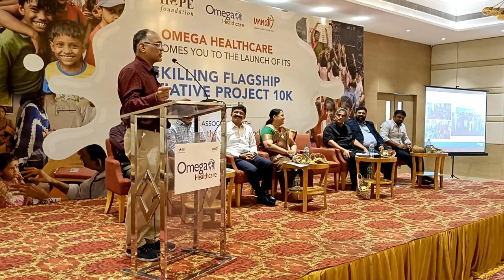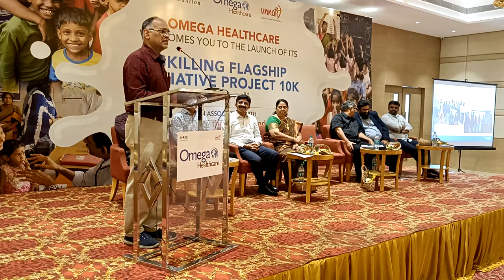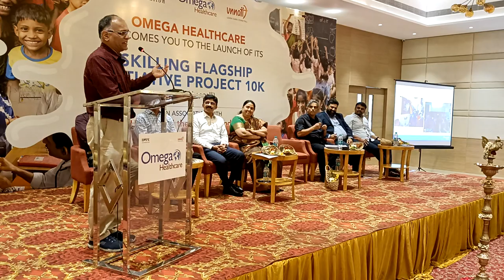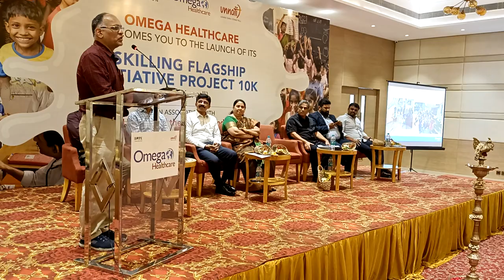UNNATI OMEGA SKILLING FLAGSHIP 10K